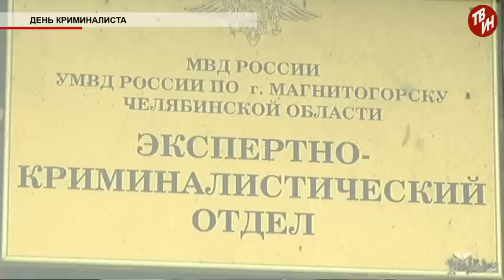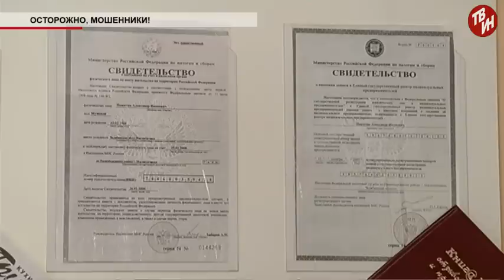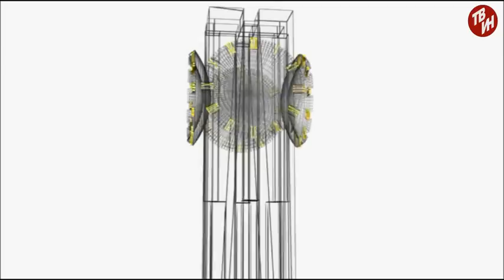Время местное Эфир: 01-03-2016